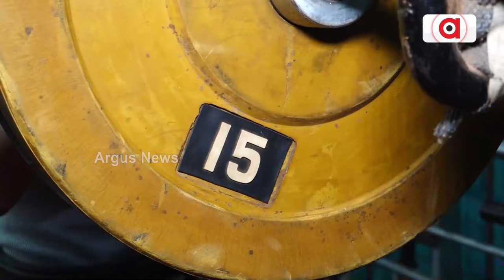ଗୋଟିଏ କିମ୍ବା ଦୁଇଟି ନୁହେଁ ଏକାଧିକ କ୍ରୀଡାରେ ସଫଳତା ହାସଲ କରିଛନ୍ତି ଅନୁପମା ସ୍ବାଇଁ|| AnupamaSwain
ଗୋଟିଏ କିମ୍ବା ଦୁଇଟି ନୁହେଁ ଏକାଧିକ କ୍ରୀଡାରେ ସଫଳତା ହାସଲ କରିଛନ୍ତି ଅନୁପମା ସ୍ବାଇଁ । ଏମିତି କି କିଛି କ୍ରୀଡାରେ ଏସିଆନ ଚାମ୍ପିଆନସିପ ପଦକ ମଧ୍ୟ ଜିତିଛନ୍ତି ।